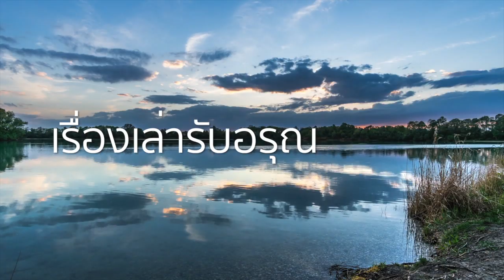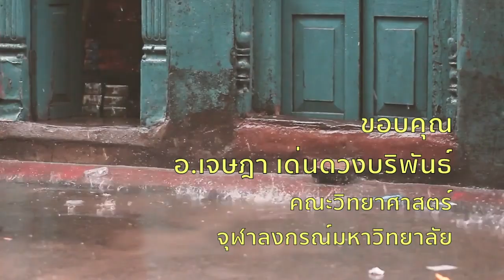จริงหรือ โทรศัพท์มือถือทำให้ฟ้าผ่า | เรื่องเล่ารับอรุณ 43 | รุ้งแปดสี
เชื่อกันมานาน ว่าโทรศัพท์มือถือและเครื่องประดับต่าง
เป็นตัวล่อให้ฟ้าผ่า
จริง หรือไม่จริง
ฟังคำตอบจากอาจารย์เจษฎา เด่นดวงบริพันธ์
อาจารย์ประจำภาควิชาชีววิทยา คณะวิทยาศาสตร์ จุฬาลงกรณ์มหาวิทยาลัย
และข้อมูลของ ศูนย์สื่อสารวิทยาศาสตร์ไทย สวทช. และคณะวิศวกรรมศาสตร์ จุฬาฯ
༢
เวลา 05.00 น.กับ